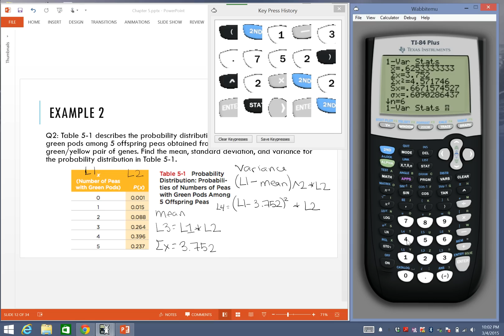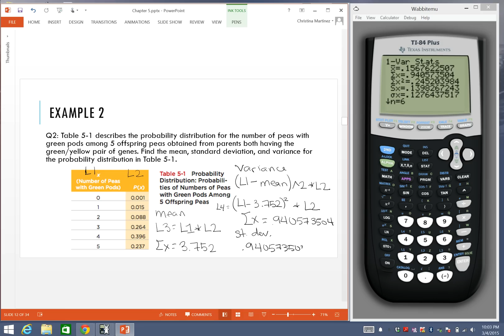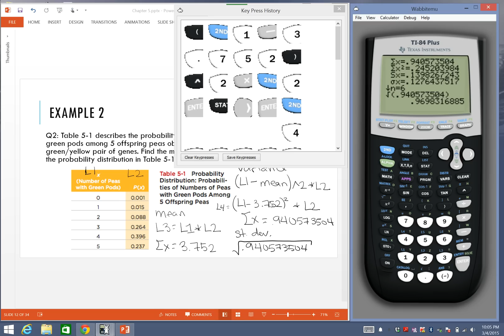Mean, Variance, and Standard Deviation of a Probabaility Distribution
Determine the mean, variance, and standard deviation of a probability distribution with a Ti-84 graphing calculator.